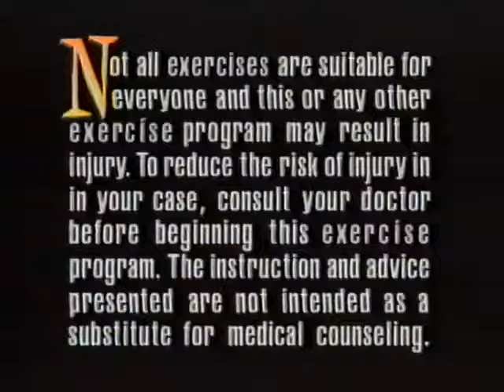Sweat and Shout (Sweatin 4)